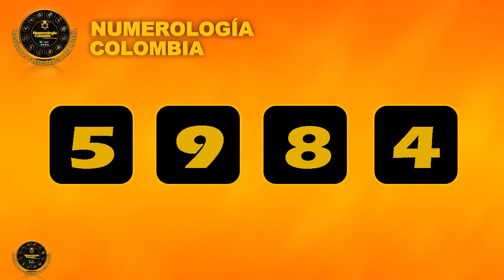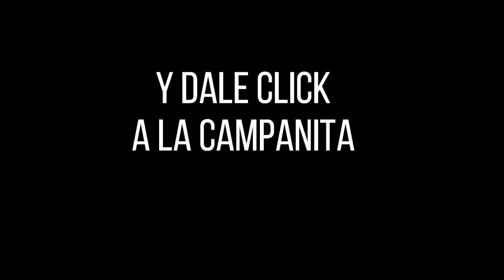LOTERÍA DEL VALLE Resultado Miércoles 02 de febrero de 2022 PREMIO MAYOR Y PREMIOS SECOS ✅🥇🔥💰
Hola buenas noches, te presentamos los resultados de las loterías y chances en Colombia, vamos con el Resultado para la Lotería del VALLE del Miércoles 02 de febrero de 2022.

Numerología Colombia te trae los últimos Resultados Lotería del Valle, Lotería del Meta, Lotería de Manizales, Baloto y sorteo Astro Luna y Chance en nuestro país, igualmente te traemos las recomendaciones para que juegues en el día, esperamos que seas un ganador más y disfrutes de grandes premios.